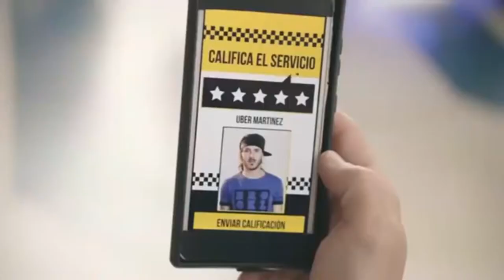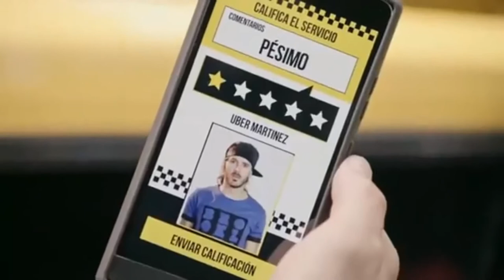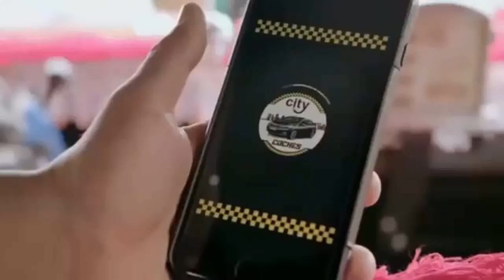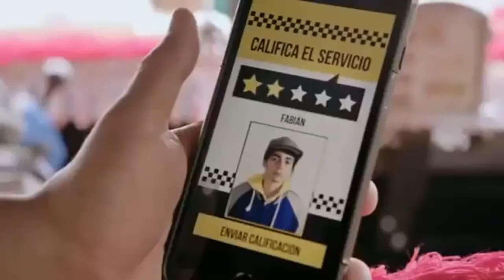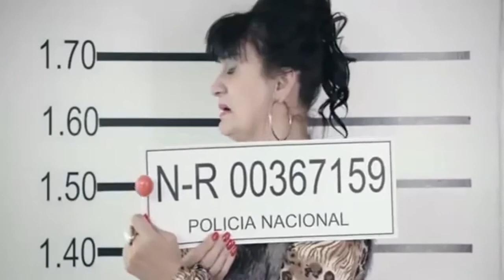MAMA AL VOLANTE - PELICULA EN ESPAÑOL